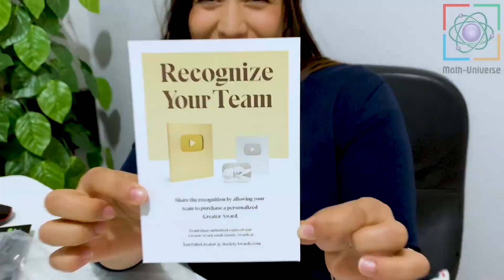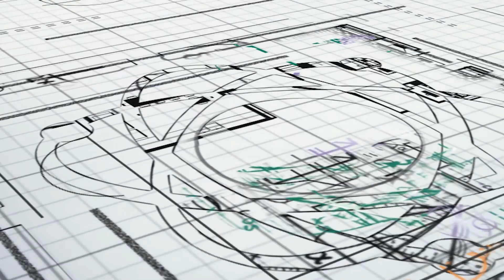Unboxing Math Universe 2020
merci a Schafik Dridi & Amine Bourhil  pour le tournage et le montage 😉